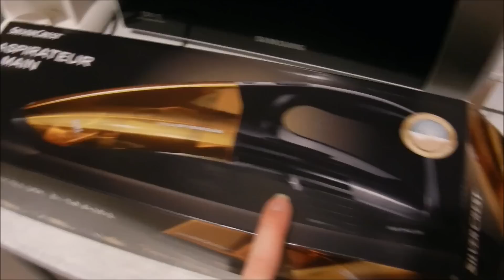VLOG l BÉBÉ DÉCOUVRE LA FERME !!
Melody - 26 ans / Ethan - 20 mois

🎀 Je filme avec un Nikon Coolpix S9100

D'enormes Bisoux
Meloudy 😍💕